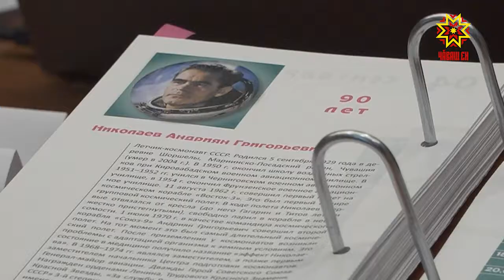Глава Чувашии встретился с представителями участниками космической деятельности.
Обсуждались вопросы налаживания двустороннего сотрудничества в сфере экономики, образования, культуры и медицины.